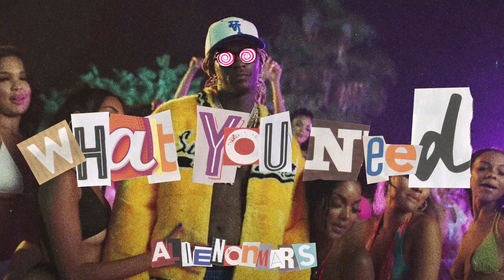CHRIS BROWN CLUB TYPE BEAT WITH FEATURE |" WHAT YOU NEED "| PROD. ALIENONMARS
Inspired By Chris Brown, Young thug
Beat Name: What You Need
BPM: 94